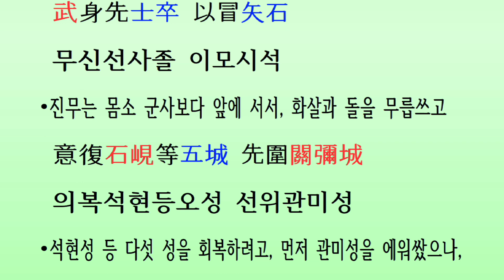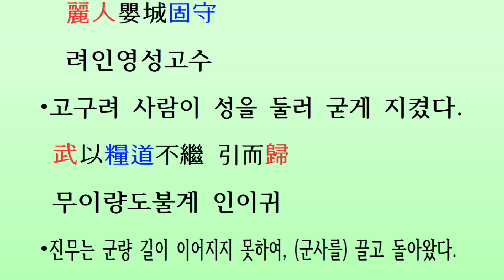[두뇌자극 3살~80살, 629회] 삼국사기 백제 17대 아신왕(서기392~405년)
[머리를 깨우자: 한자공부 3살~80살] 삼국사기 제25권 백제본기 제3(三國史記卷第二十五百濟本紀第三) 백제 17대 아신왕(阿莘王) 서기392~405년(단기2725~2738년)